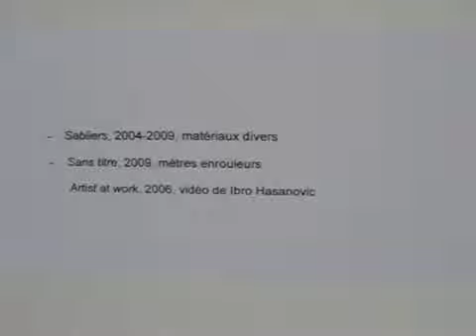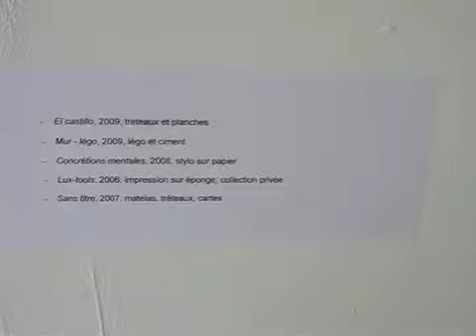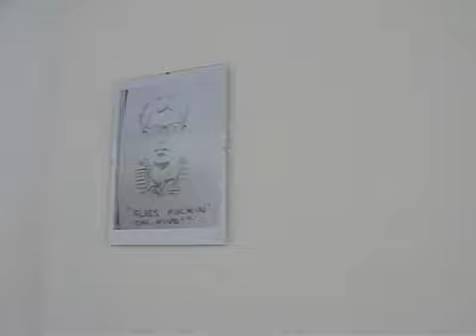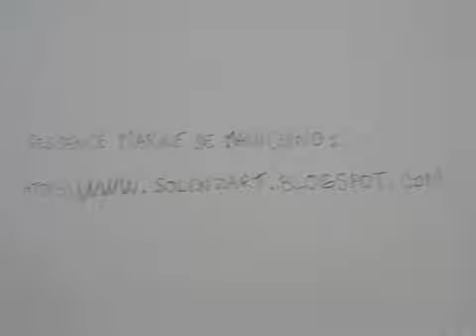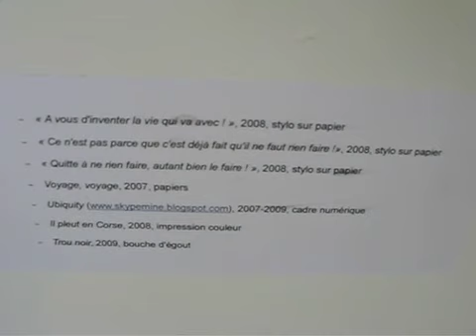camille laurelli - exposition "ca frotte ca passe"